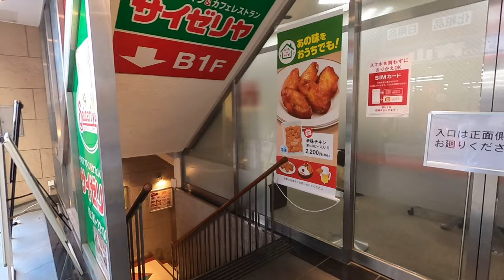🔥 Shopping Street Japan Vlog (SALE) | John Ocenar Vlogs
Ito ang hondori street shopping ng Hiroshima!!

Watch my upcoming upload weekly in my Japan vlogs journey…

 Sali po kayo sa pa games ko every new upload videos may pa prizes po.

Mechanics:
Collect all random letters and combine with a correct answer!
First comment Po with a correct answer ang mananalo!!!
Prize : 100 GCASH
MORE POWER AND GOD BLESS!